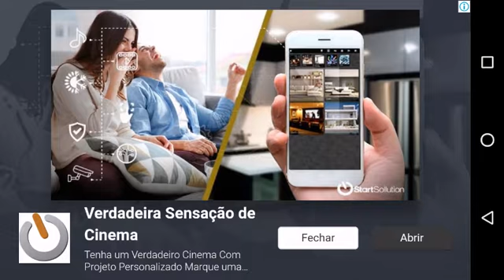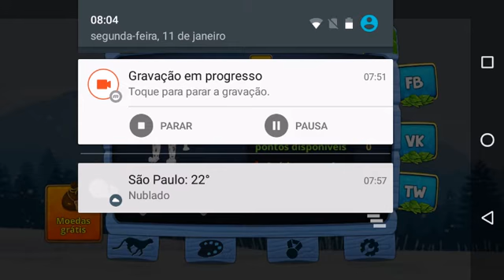jogando snow leopard